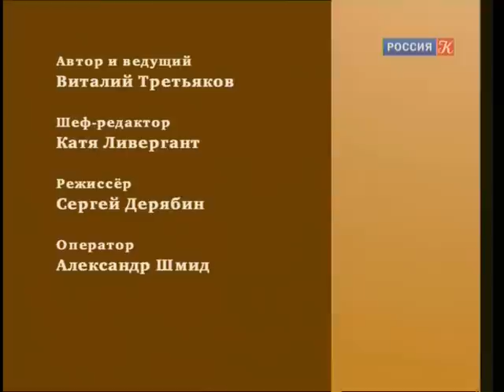"Что делать?" Зачем человеку фантазии и мечты?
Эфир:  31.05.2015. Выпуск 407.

В этом телесезоне в студии программы "Что делать?" состоялось два очень интересных, в том числе и по мнению телезрителей, разговора - о сновидениях и о воспоминаниях. Участники тех передач рассказали, каким образом формируются те и другие и зачем сны и воспоминания нужны человеческому сознанию. Я обещал, что мы ещё обязательно поговорим о человеческой фантазии и мечтах. Ведь они тоже не просто так порождаются нашим мозгом.

Итак, зачем человеку фантазии и мечты? На основе чего и по каким законам они строятся? Как соотносятся с реальностью? На эти вопросы ответят собравшиеся в студии программы "Что делать?" учёные.

Автор и ведущий: Виталий Третьяков

Участники:

1. Тхостов Александр Шамильевич, доктор психологических наук, заведующий кафедрой нейро- и патопсихологии психологического факультета МГУ им. М.В. Ломоносова
2. Панов Вадим Юрьевич, писатель-фантаст
3. Буриков Алексей Алексеевич, доктор биологических наук, профессор Южного федерального университета (Ростов-на-Дону)
4. Куликов Андрей Иванович, кандидат медицинских наук, Восточноевропейский институт психоанализа (Санкт-Петербург)
5. Тищенко Павел Дмитриевич, доктор философских наук, заведующий сектором Института философии РАН